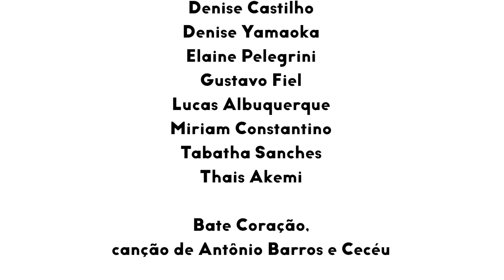Canto | Sequencial 1 - Aula 6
Na sexta aula de Canto do Sequencial 1, vamos continuar trabalhando a nossa voz e aprender a segunda parte da canção "Bate Coração". Vem conferir!